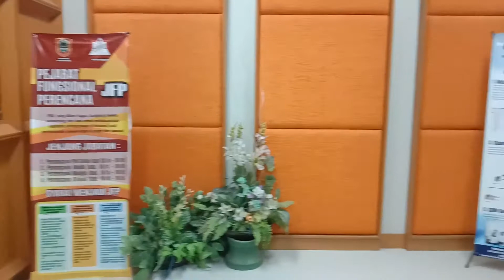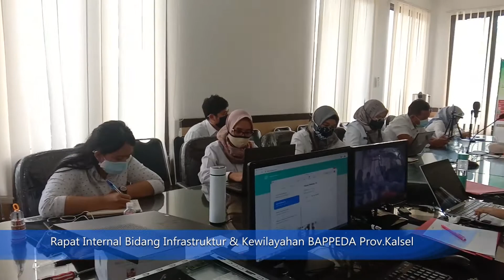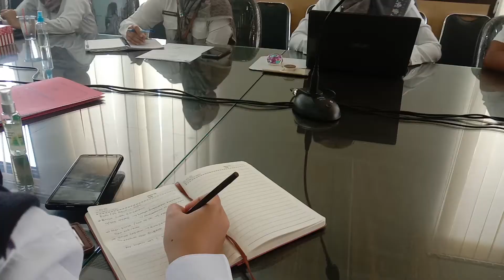Bidang IK-BAPPED Prov.Kalsel 26/08/2020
Kegiatan Bidang Infrastruktru dan Kewilayahan Bappeda provinsi Kalimatan Selatan Rabu, 26 Agustus 2020